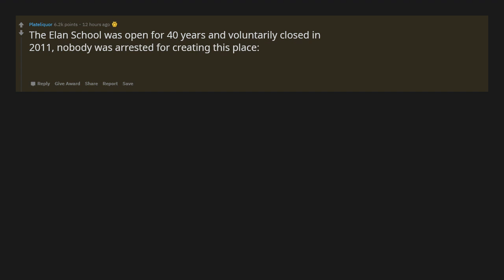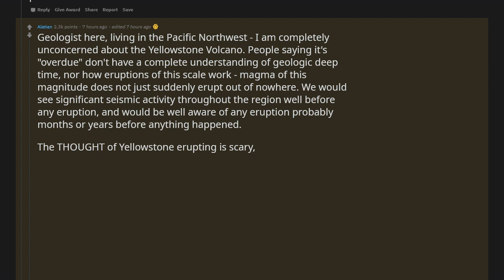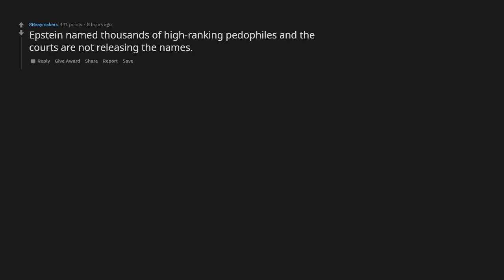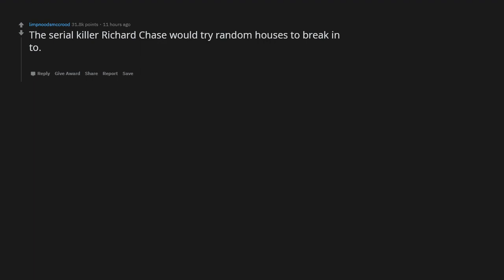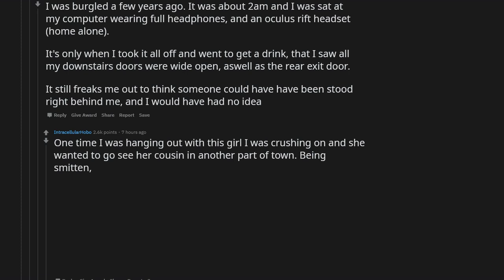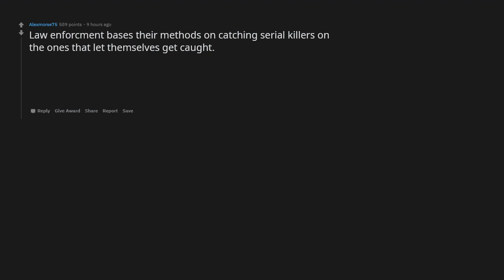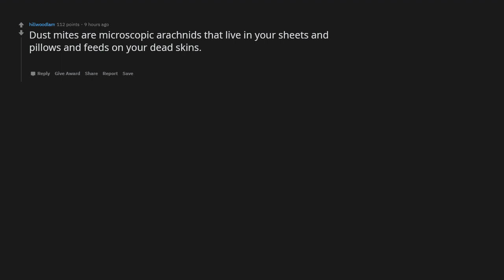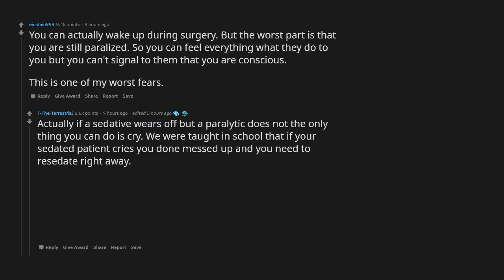SCARY FACTS to KEEP YOU UP! - r/AskReddit Stories - The Reddit Hub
Welcome to this r/AskReddit Video! In this video, we discuss the question: What's a scary or disturbing fact that would probably keep most people awake at night?